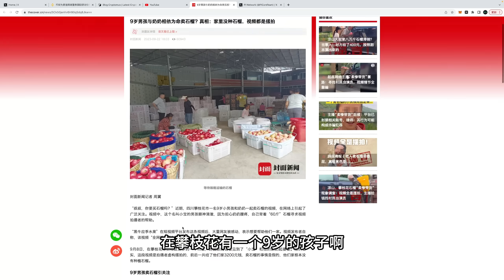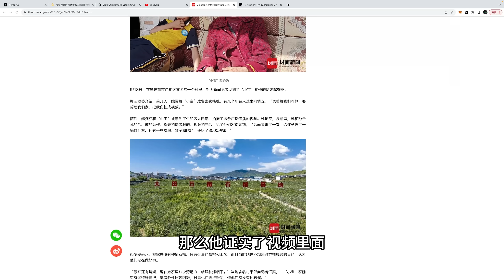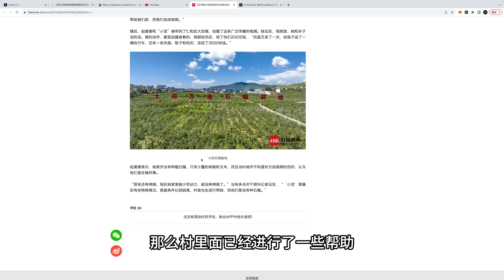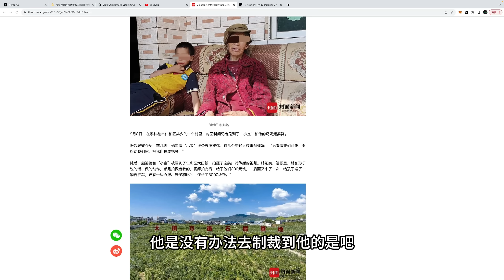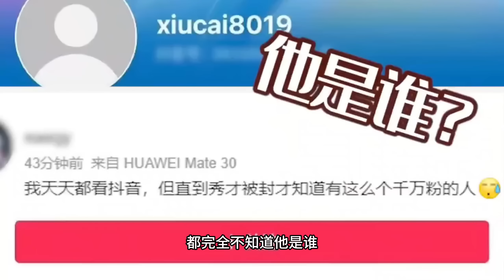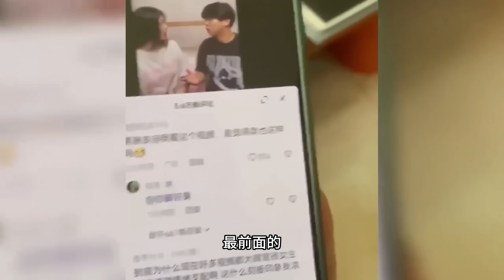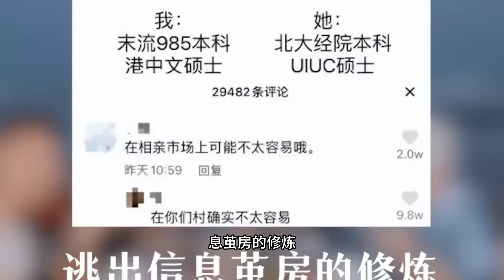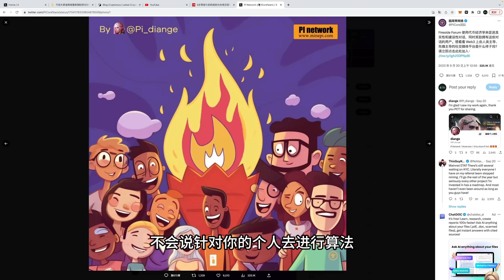Pi Netwoork能否解決資訊繭房？能否處理騙局？真實案例分析會讓你更清楚!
Pi Netwoork能否解决信息茧房？能否处理骗局？真实案例分析会让你更加清楚!